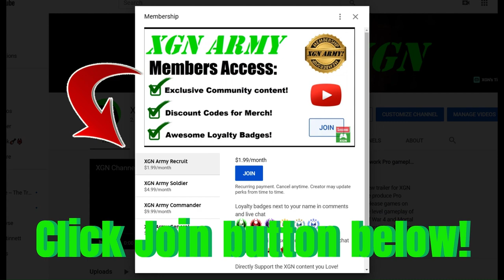Doom + Doom 2 Legacy of Rust: E2M4 Co-op walkthrough gameplay!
Doom + Doom 2 Legacy of Rust expansion: E2M4 Echoes of Pain mission walkthrough, co-op gameplay on Xbox Series X. Doom II new Legacy of Rust mission pack features new enemies and weapons in this 2024 expansion!

Good luck trying to complete these missions, some are INSANELY difficult and confusing to navigate, even on "EASY" mode!